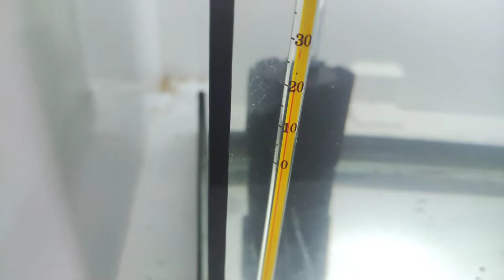Axolotllarımın Son Durumu.Yeni Gold Axolotl Muz Muzaffer.Axolotl Çekilişi Yapacağız 😎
Yakında bomba bir Axolotl çekilişi yapacağız.Yeni Axolt muz Muzaffer ekibe katıldı.